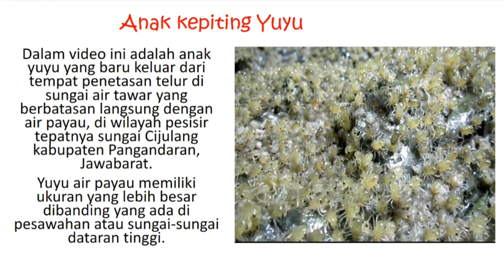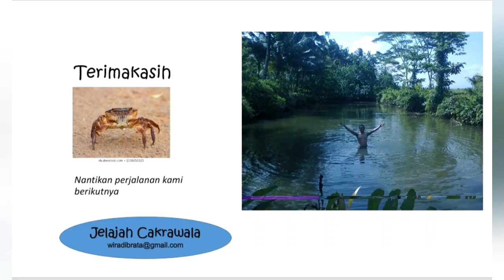Gerombolan anak yuyu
YUYU
Dalam video ini adalah anak yuyu yang baru keluar dari tempat penetasan telur di sungai air tawar yang berbatasan langsung dengan air payau di wilayah pesisir tepatnya di sungai Cijulang, kabupaten Pangandaran, Jawabarat, di koordinat 7°43’41”S 108°25’42”E
Yuyu air payau memiliki ukuran yang lebih besar dibanding yuyu yang ada di pesawahan atau sungai-sungai dataran tinggi.
Yuyu atau ketam dan dalam bahasa Sunda disebut ‘keuyeup” adalah sejenis kepiting air tawar. Ketam air tawar ini banyak jenisnya, dan memiliki habitat di sungai-sungai, danau,  persawahan, rawa dan air payau, termasuk di parit-parit dan tanah basah di sekitarnya.
Yuyu ini tidak bisa dimakan manusia, tapi di beberapa daerah anak yuyu dikonsumsi dan yuyu dewasa ada yang menjadikannya obat.
Dalam ilmu zoologi, jenis-jenis yuyu biasanya tergolong ke dalam suku Parathelphusidae atau Gecarcinucidae, superfamilia Gecarcinucoidea.
Yuyu sering beraktifitas di luar air. Berbeda dengan kepiting laut yang memiliki sepasang kaki belakang berbentuk pipih, kaki yuyu semuanya berujung lancip. Tempurung punggung yuyu umumnya berwarna kecoklatan, kehitaman, hingga ungu gelap dengan bentuk lekukan seperti bentuk tapak kaki kuda.
Yuyu memiliki 5 pasang kaki dengan sepasang kaki depan  berfungsi sebagai pencapit, dan 4 pasang lainnya bekerja untuk berjalan.
Yuyu melakukan pergantian kulit (molting) beberapa kali dalam siklus hidup. Ini dilakukan untuk proses pertumbuhan. Kebiasaan lainnya adalah aktif pada malam hari ( nokturnal ). Yuyu keluar dari persembunyiannya di malam hari untuk mencari makan dan pengembangbiakan.
Yuyu berkembangbiak dengan cara bertelur. Dalam prosesnya ketika betina sedang bertelur lalu yuyu jantan naik dari depan sang betina, kemudian menyemprotkan spermanya. Sperma yang disemprotkan akan membuahi telur-telur yang ada di dalam tempat penyimpanan telur betina. Setelah beberapa hari pembuahan, telur kemudian menetas dalam kelompok tempat telur hingga anak-anak yuyu sudah akan membesar.
Pada lingkungan air payau, yuyu sering dimangsa oleh bangau, ular, biawak dan sejenis musang air.